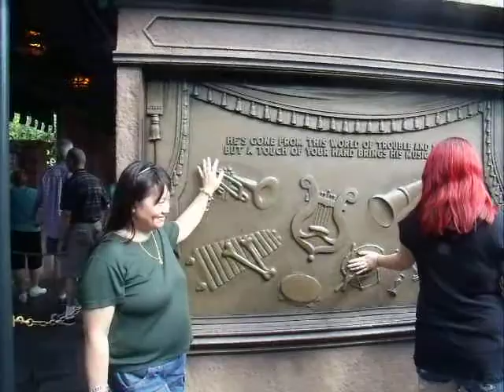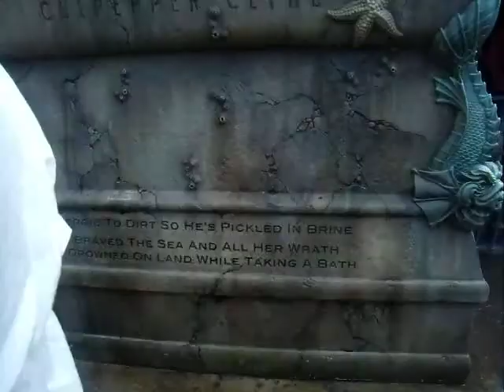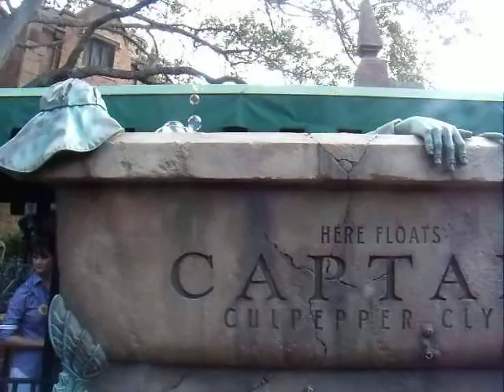Line for Haunted Mansion 2 11 2011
Disney World